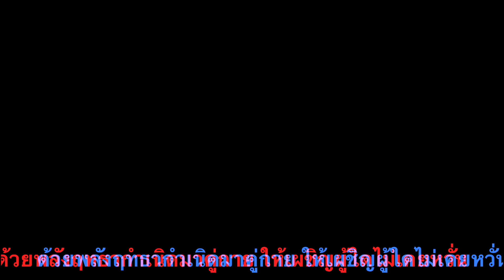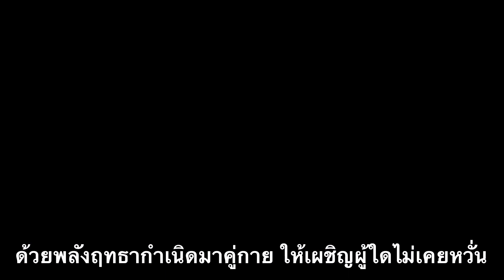โกมินทร์ผู้กล้า Cover